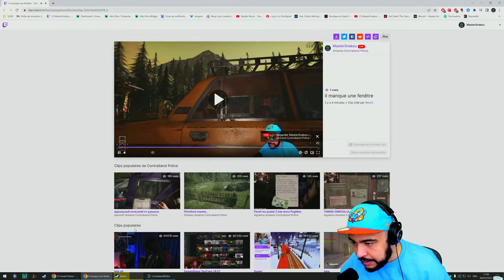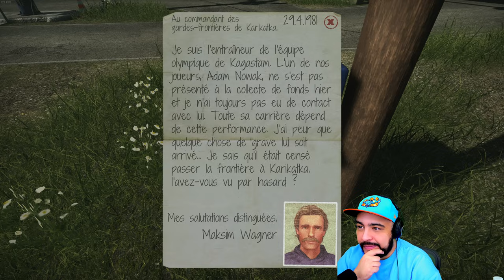Contraband Police - Partie 3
Découverte de Contraband Police, les prochaines vidéos seront en 4K. 😃
Retrouvez-moi en live tous les soirs , n'hésitez plus et rejoignez nous !

🔥 Mes Périphériques:
• Mon Micro
• Micro USB
• Tapis de Souris
• Combo Clavier + Souris
• Samsung G7 32" 1440p 244Hz
• Samsung G5 27" 1440p 144Hz
• Samsung G3 27" 1080p 144Hz

▼▼ SUIS MOI! ▼▼
▲▲ SUIS MOI! ▲▲